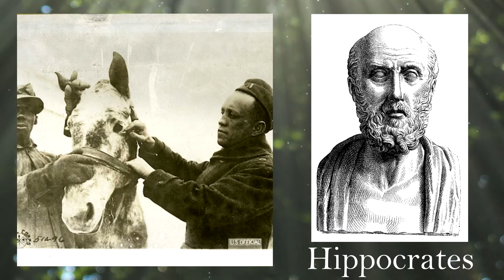Nuckelavee: The Skinless Horse Demon of Orkney (Scottish Folklore)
Far in the north of Scotland on the island of Orkney there is said to live a terrifying beast, a demon, a creature ripped purely from nightmares and given freedom to roam, on both land and sea.

The devil of the sea, known to most Orcadians as the Nuckelavee. Its only purpose was to bring terrible misfortune to the islanders.

References:

Dennison, W. T. (1880) The Orcadian Sketch-Book Being Traits of Old Orkney Life. 1880 - Kirkwall - William Peace & Son

Hothersall, S. (2012) The Scottish kelp industry and its archaeology. Historic Argyll 2012

MacQueen, D. (2018) Nuckelavee - the malevolent creature that terrorised Scotland's Northern Isles

McGilvray, C. D. (1944). "The Transmission of Glanders from Horse to Man". Canadian Journal of Public Health. Canadian Public Health Association. 35 (7): 268–275. JSTOR 41978893.

The Scotsman (2017) The terrifying myth of Orkney's horse demon, Nuckelavee

Westwood, J., Kingshill, S. (2012), The Lore of Scotland: A Guide to Scottish Legends, Random House, ISBN 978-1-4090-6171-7